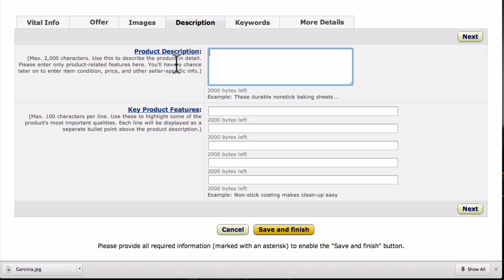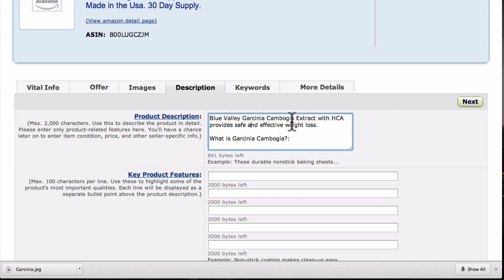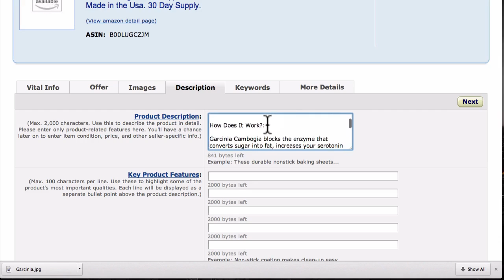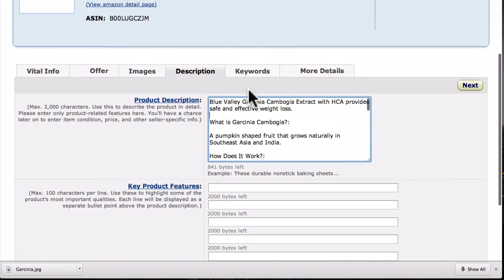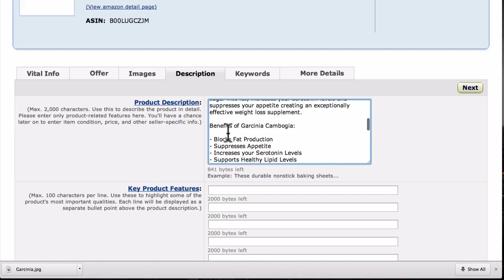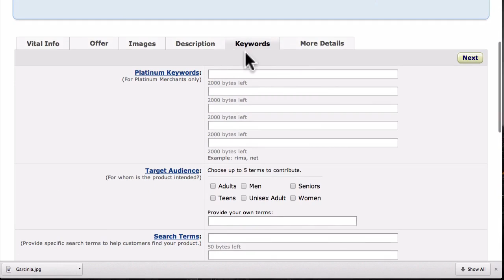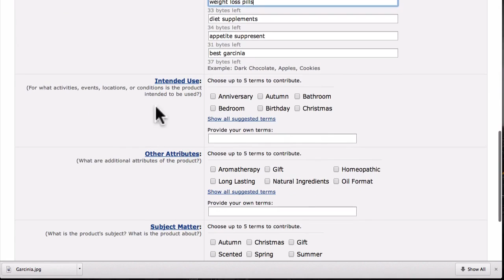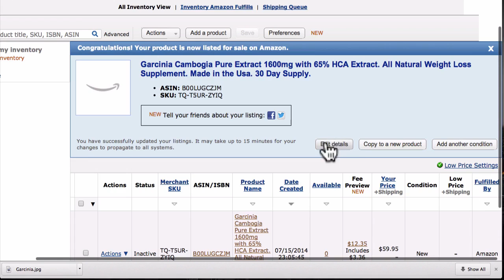Jaw-Dropping Descriptions.Watch Carefully And Money From Amazon.